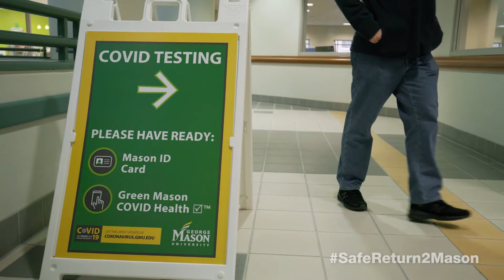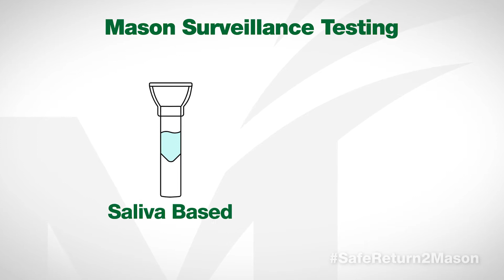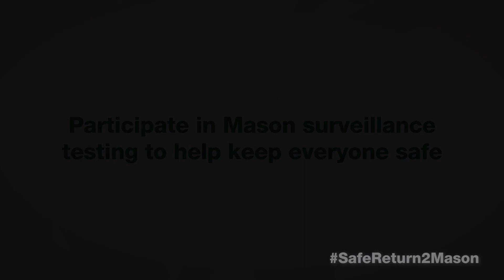George Mason University expands testing and tracking behind faculty research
@GeorgeMasonU introduces a rapid-result, saliva-based COVID-19 test that will greatly expand testing capabilities on its campuses this spring. The effort, led by @GMU_COS faculty, is part of a comprehensive program to better track and control the virus on campus